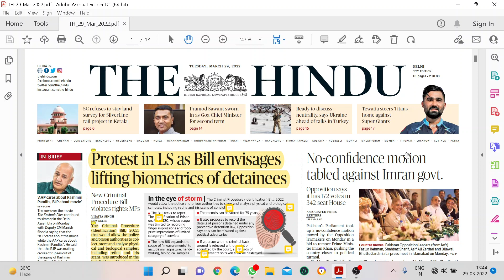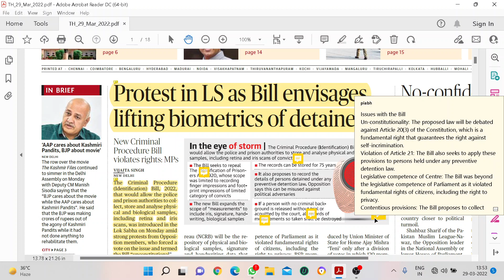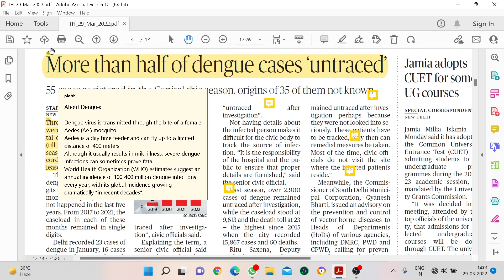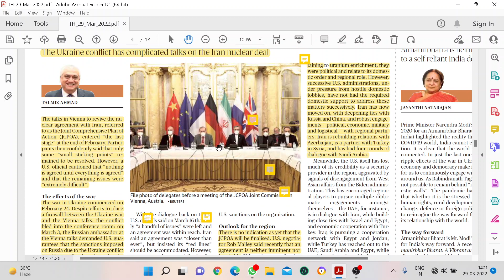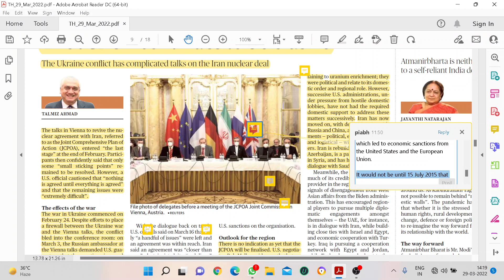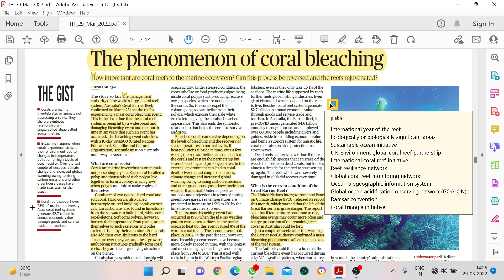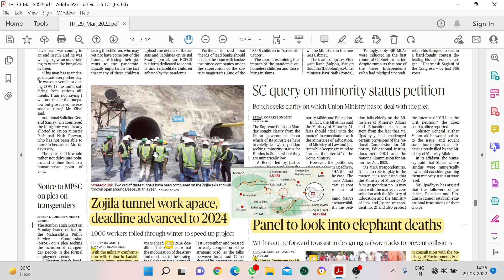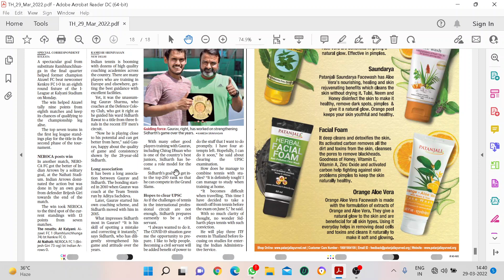Daily The Hindu Analysis 29 March 2022 | Daily Current Affairs for UPSC/IAS | The Hindu for IAS/IPS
Welcome to the Daily The Hindu Analysis and Best Daily Current Affairs Series. Keeping in mind the importance of current affairs for all examinations including UPSC, SSC, Banking, Defence, Railway, and other central and state-level competitive examinations we bring you the best Daily Current Affairs Series.

This video will cater to your needs of daily The Hindu analysis, March daily current affairs, Daily current affairs for UPSC in Hindi, 29 March 2022 current affairs, Best UPSC Current affairs, daily news analysis UPSC, Best The Hindu newspaper analysis, 29 march current affairs UPSC 2022

(Join for PDFs)